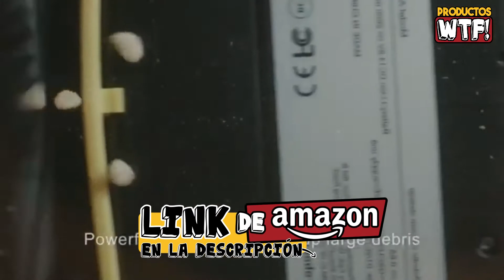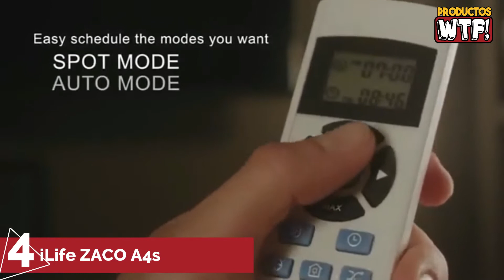🤖 DESCUBRE el Mejor Robot Aspirador ILIFE ▶Amazon 2021◀ COMPROBADO por sus Compradores!!!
▼CONOCE los Mejores Robots Aspirador iLife en AMAZON🤑

5.- 00:22 Robot Aspirador iLife Zaco V80:

4.- 01:22 Robot Aspirador iLife Zaco A4s:

3.- 02:22 Robot Aspirador iLife Zaco V3sPro:

2.- 03:22 Robot Aspirador iLife Zaco V5s PRO:

1.- 04:22 Robot Aspirador iLife Zaco V5x: